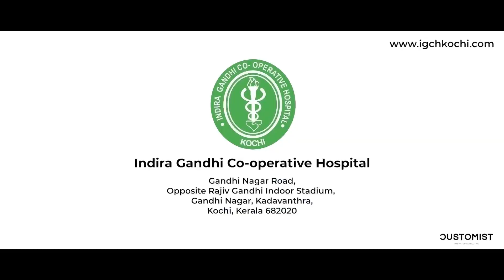Dr. Binil Kesavan babu | Appendix and Appendicitis | Indira Gandhi Co-operative Hospital